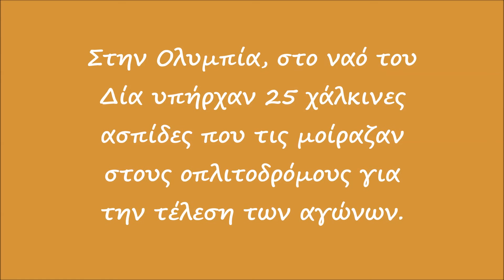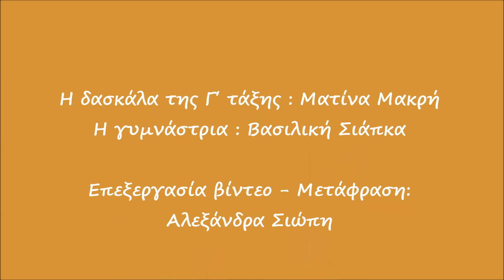Οπλίτης Δρόμος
Παρουσίαση του "Οπλίτη Δρόμου" από τους μαθητές και τη δασκάλα της Γ΄ τάξης του 1ου Πειραματικού Δημοτικού Σχολείου Ρόδου κ. Ματίνα Μακρή, στο πλαίσιο του Ευρωπαϊκού Προγράμματος Erasmus+/KA2, με θέμα "Europe en jeux, sports d'ici et d'ailleurs" (2015-17).